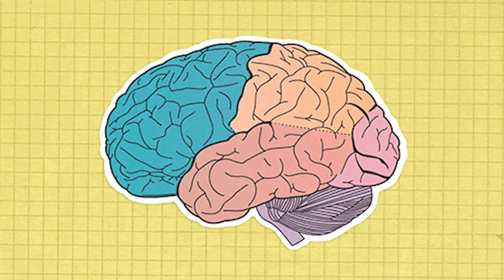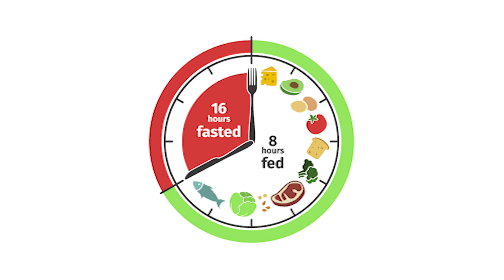KOLAYCA KALICI KİLO VERMENİN 5 YOLU!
Kolayca kalıcı kilo vermenin 5 yolu nedir? Nasıl hızlı kilo verilir den sonra kalıcı kilo nasıl verilir bu önemli. Kilo vermek istiyorsan yalnızca vermek değil onu korumak da önemli. Yani kalıcı kilo vermek. Aksi halde verilen tüm kilolar fazlasıyla geri alınabilir. Bu 5 yöntem unutulmamalı.
İyi seyirler